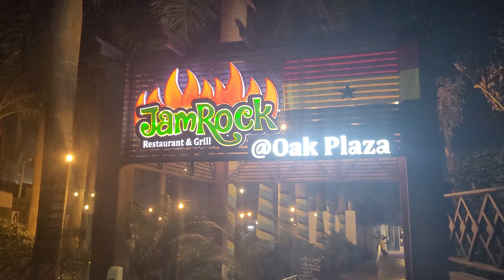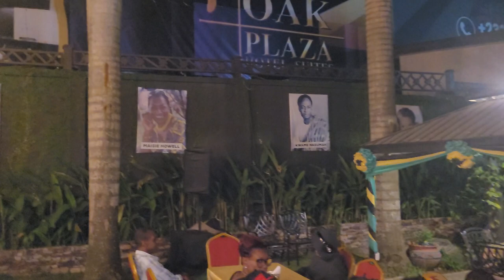Jamrock Restaurant & Grill Welcomes Dinner on our Ghana 22nd Journey of a Lifetime Tour Dec 2022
These are highlights from our 22nd Ghana Tour Dec 24, 2022-Jan 5, 2023, Repatriation & Investment Journey of a Lifetime. This is paradise in the tropics from Accra to Gyaahadze to Cape Coast/Elmina to Kumasi. Celebrating 16 Years of Africa for the Africans Tours & Investments from 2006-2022. The Journey Continues.

Join our next Journey of a Lifetime to; Senegal & The Gambia March 31- April 10, 2023; Ghana May 24-June 5, 2023; Rwanda July 20-30, 2023; Tanzania Nov 16-27, 2023; South Africa Dec 24, 2023 – Jan 4, 2024, and Liberia March 29- April 9, 2024.

This is the website link for all info, price and more if you are interested in our future community in Ghana. Ghana May & June 2022 #4 Photo Gallery the Journey of a Lifetime